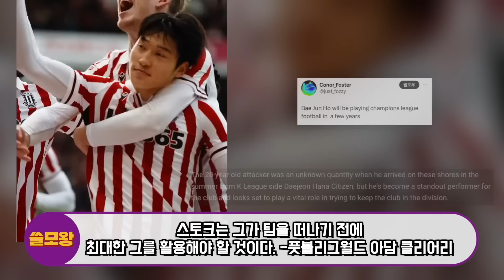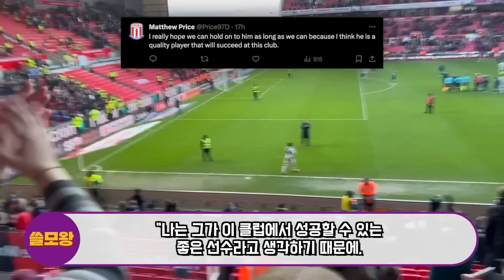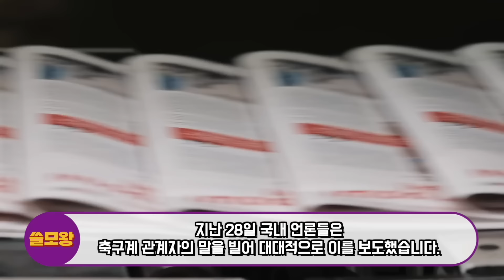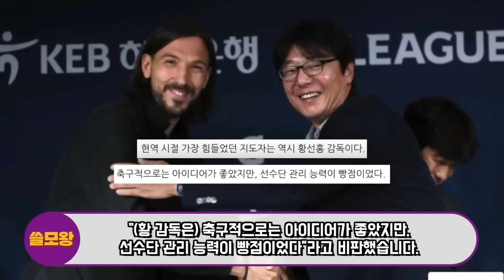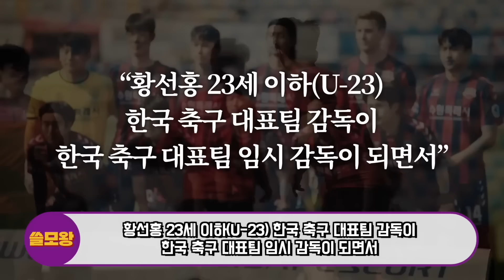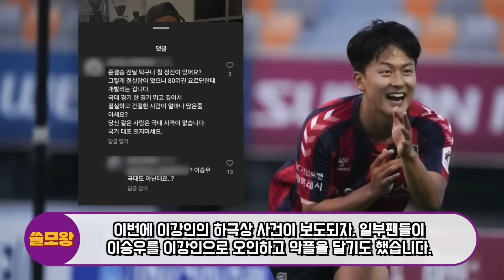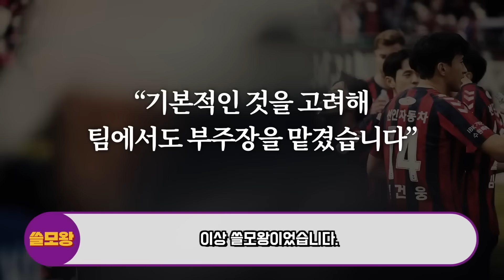(통합본)현재 영국리그 발칵 뒤집어 놓은한국 유망주들의 멀티골 장면, 당황한 영국수비수들이 경악한 이유, 처음보는 한국선수들 신기술에 땅바닥에 나뒹굴며 ‘집단멘붕’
현재 영국리그 발칵 뒤집어 놓은한국 유망주들의 멀티골 장면, 당황한 영국수비수들이 경악한 이유, 처음보는 한국선수들 신기술에 땅바닥에 나뒹굴며 ‘집단멘붕’